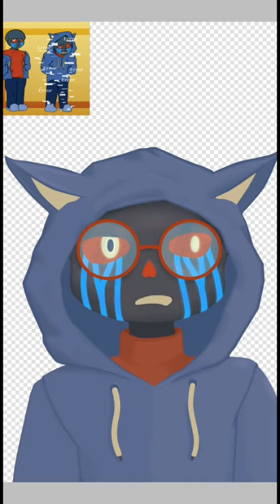Mr. Error speedpaint 《undertale au 》